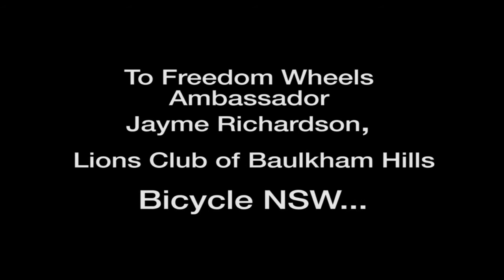Spring Cycle Finish with Mitchel, Andy and Scott Olsen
Freedom Wheels rider Mitchel, his brother Andy and dad Scott rode 15kms in the Spring Cycle 2013.

Not only did Mitch finish in just over an hour (there were a few red lights) and reach 39.5km per hour on the downhill - he was also the top fundraiser for the event and has raised enough to fund ten specially modified bikes for ten other kids with disabilities.

You can still support Mitchel and see how his training went

It was a fantastic event and a brilliant day and from everyone here at TAD Disability Services to all our volunteers and supporters; THANK YOU!